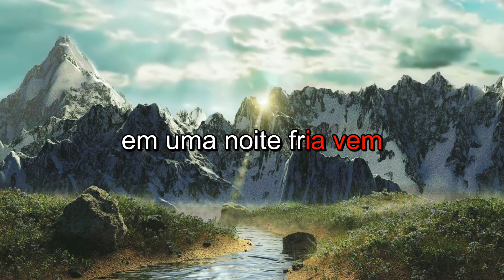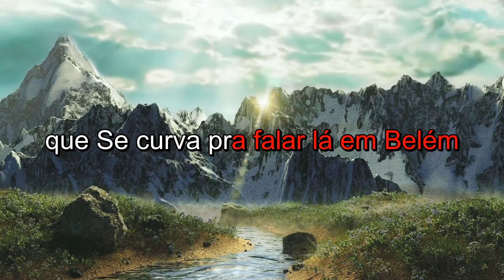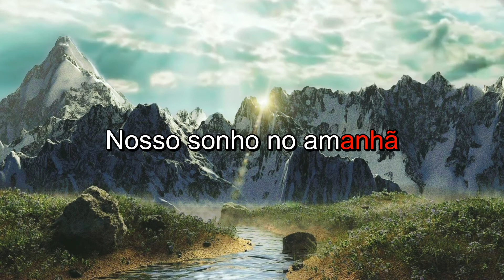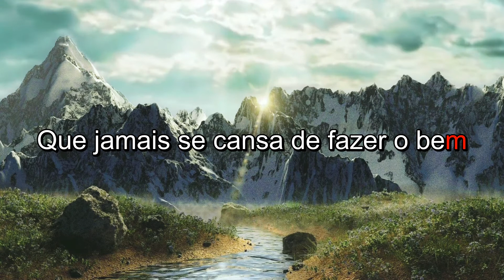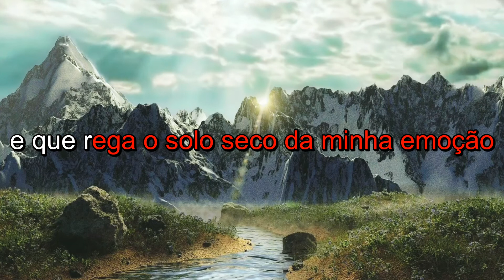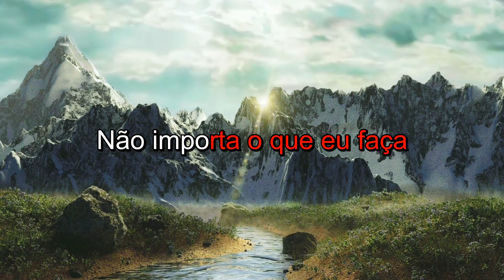Amor Maior - Alessandra Samadelo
Albúm: Impossível dizer
Ano de lançamento: 2011

Letra: Amor numa noite fria veio aquecer
Corações perdidos e sem direção
Uma luz maior do Céu escondida na figura de um bebê
Muitos sons se ouviram pelo céu na manhã
Em que o Dono do Universo Se mostrou
Como um Poderoso Rei que Se curva pra falar em Belém

Amor maior que jamais será alcançado por alguém
Que jamais se cansa de fazer o bem
Que não mede esforços pra me ver feliz
Amor maior que cura as feridas do meu coração
Que rega o solo seco da minha emoção
E que faz com que eu compreenda que viver é o Seu amor
Amor maior, nem a vida nem a morte vão nos afastar
E nada neste mundo vai nos separar
Desse imenso amor, amor maior

Sonhar é acordar de madrugada pra pensar
Que a vida poderia ser melhor
Nosso sonho no amanhã se esquece do desejo de amar
Foi assim que Ele atravessou o tempo só por mim
Pois Seu coração sonhava sem parar
Seu caminho Ele escolheu Se entregando veio ao mundo pra salvar

Amor maior, a distância e o tempo não existem mais
O passado e o futuro ficam para trás
Mergulhado estou nos braços desse amor, o Seu amor
Amor maior, não importa o que eu faça Ele vai me amar
De uma forma mais profunda que eu possa explicar
Esse é o dom de Deus: amor maior

Video information Tipo de mídia MP4
Resolução 1920×1080
Duração 0:30
Published 24 de Fevereiro de 2021